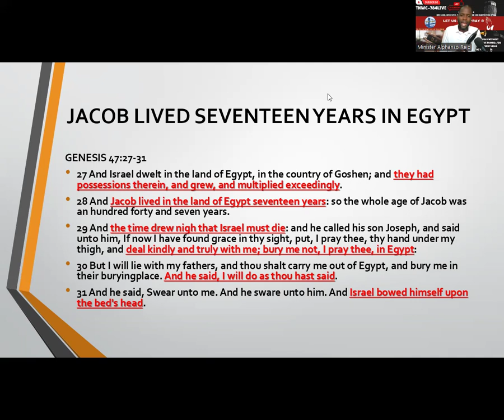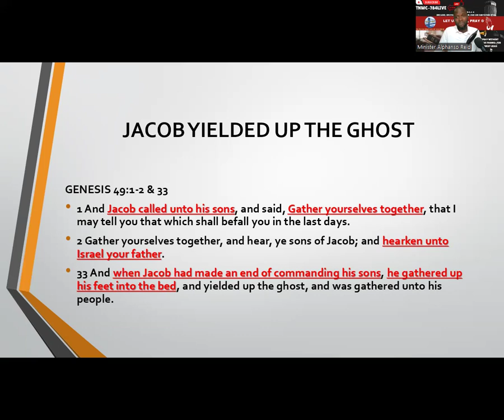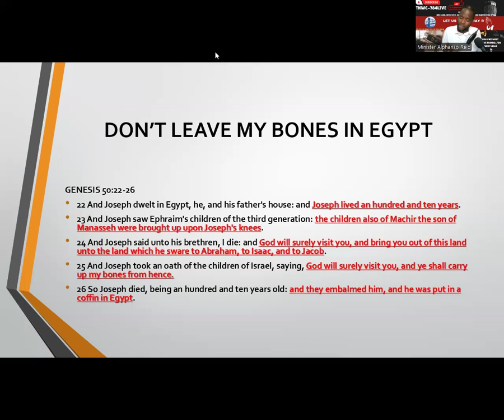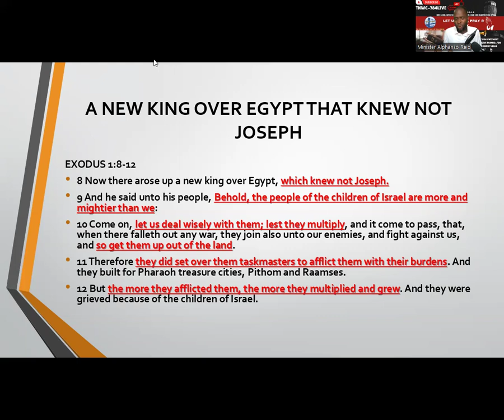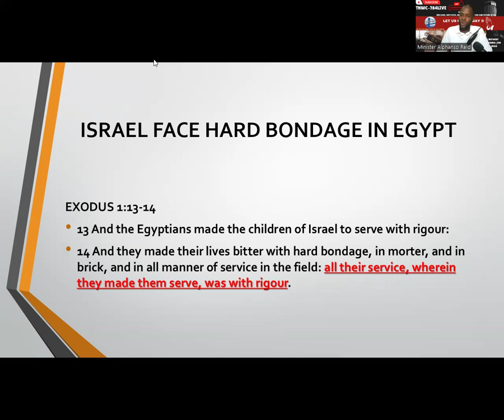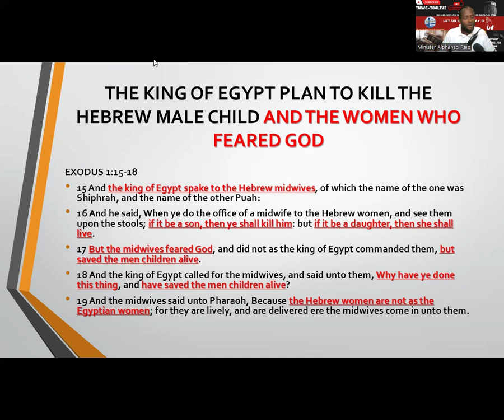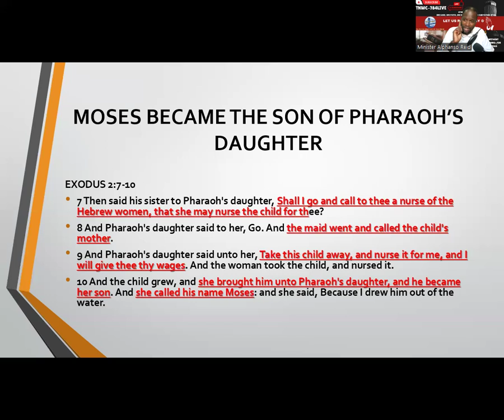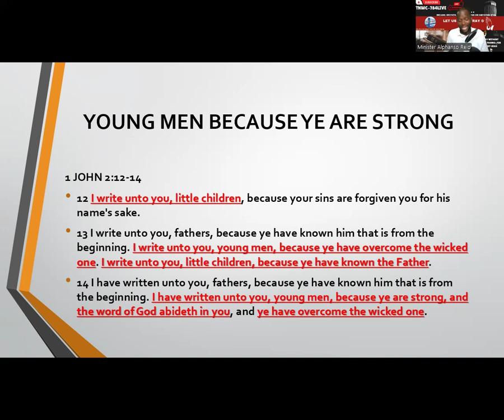TNWC-784LIVE - Bible Study | Part #2 - The Journey From Egypt To The Promise Land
The timestamps provided correspond to the clips featured in this upload. The original source link will be provided directly below for reference.

The Narrow Way Church Of Jesus Christ
MINISTER: Alphanso Reid
TOPIC:  Part #2 - The Journey From Egypt To The Promise Land

SCRIPTURE:  GENESIS 47:27-31, GENESIS 48:21, GENESIS 49:1-2 & 33, GENESIS 50:22-26, EXODUS 1:8-22, EXODUS 2:1-25, EZEKIEL 22:29-31, JEREMIAH 5:1, ISAIAH 66:1-2, 1 JOHN 2:12-14

Join us at The Narrow Way Church Jesus Christ every Tuesday @ 8:30PM EST for our TuesdayNightBibleStudy and every Sunday @ 11:00AM EST for SundayService streamed live on YouTube and Facebook. Come hear the undiluted word of Jesus Christ preached and teach in truth for the saving of your soul and spiritual development. Search for our channel with TNWC-784LIVE.